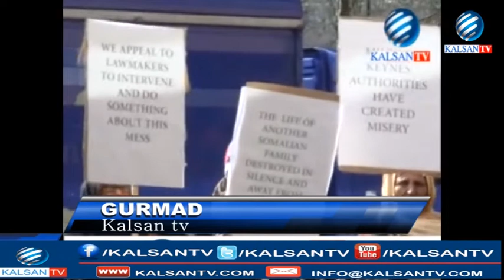GURMAD 29 01 2017